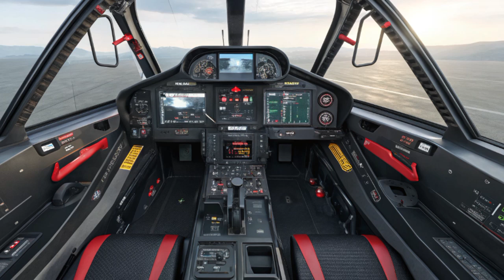Shenyang J-31: Stolen Design or Strategic Genius?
The Shenyang J-31, also known as the FC-31 Gyrfalcon, is China's next-generation stealth fighter jet developed by Shenyang Aircraft Corporation. Designed to rival the American F-35, the J-31 features twin engines, stealth-optimized design, advanced avionics, and a modern glass cockpit. With capabilities for carrier operations and export potential, it represents a major leap in China’s airpower ambitions. Sleek, fast, and deadly, the J-31 is a symbol of China's rising dominance in fifth-generation air combat technology.